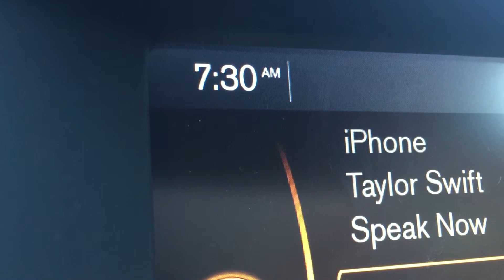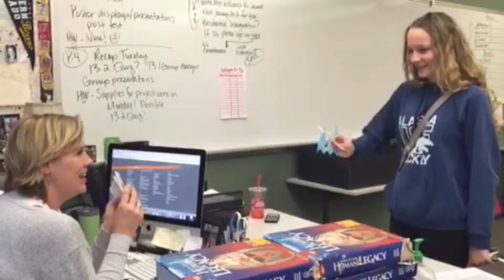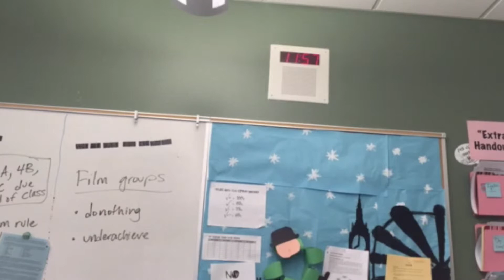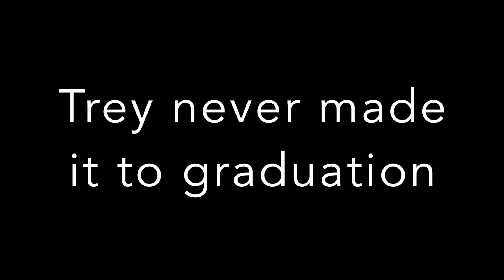Senior Year Movie News